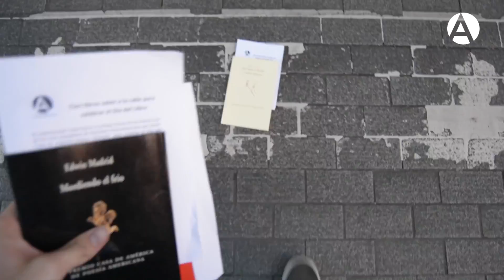La noche de los libros 2017